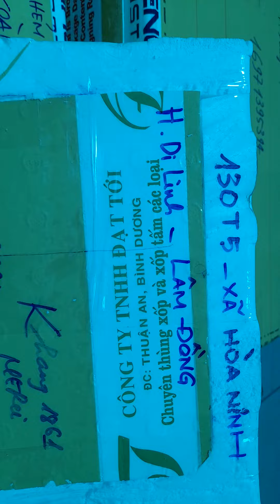3 TỈNH NGHÊNH ĐÓN